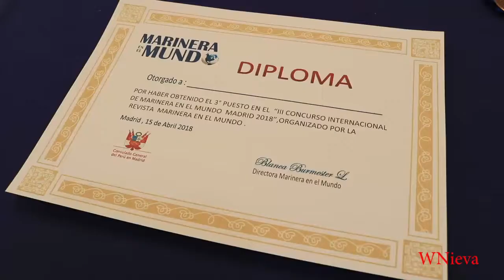MARINERA MUNDO III Concurso Internacional de Marinera en el Mundo Madrid 15 Abril 2018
Escuelas de Marinera Suiza Suecia Italia presentes en la III concurso de marinera en el mundo todas las categorías resaltaron nuestra danza norteña.invitados especiales campeón de campeones memo suero y koki beteta